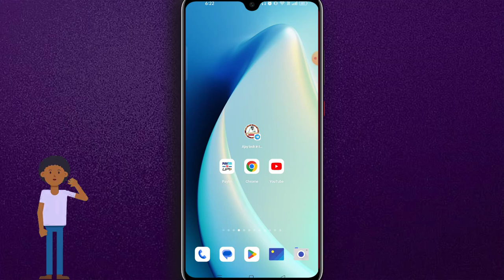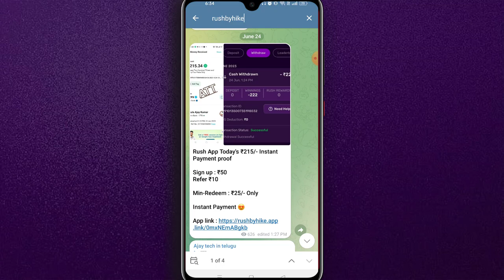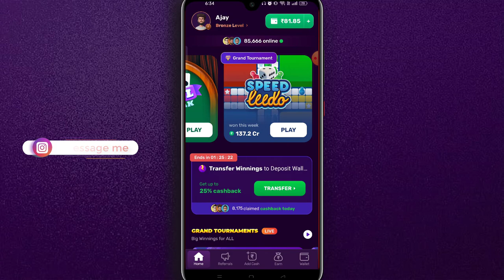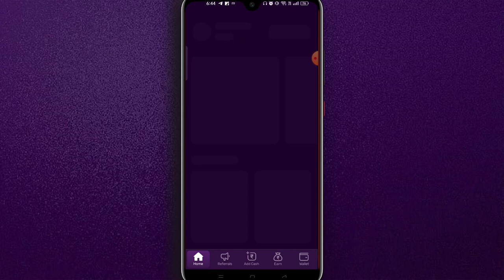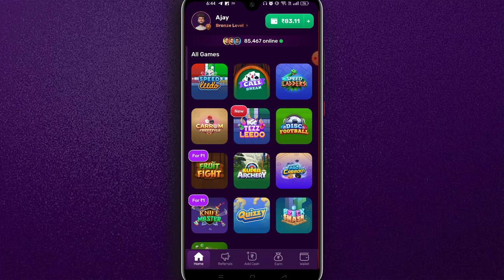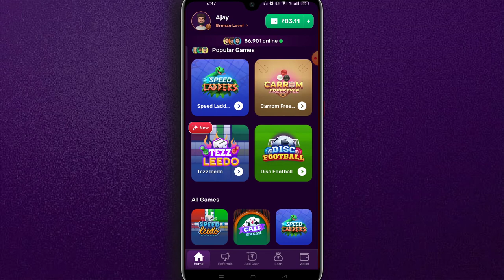Play Carrom EArn Money | Earn Money By Playing Games | Zero Invest Earn Money | Ajay Tech In Telugu